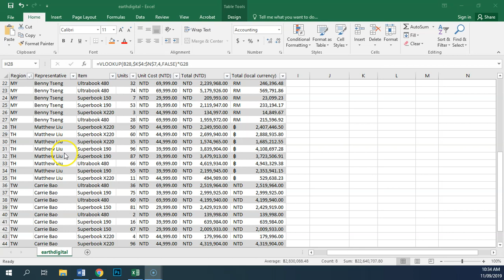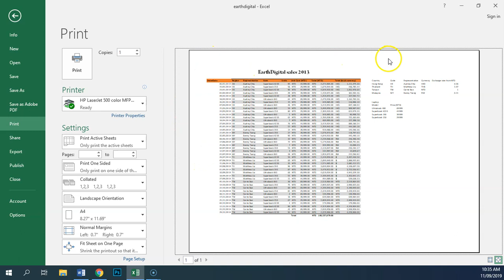IGCSE ICT task SP1.16 - Print area and fit to one page